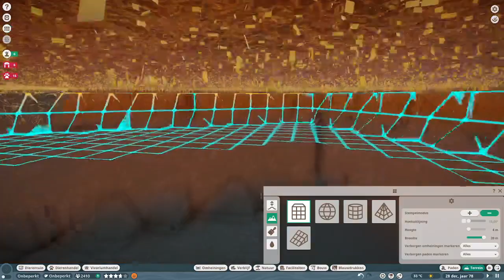planetzoo#64 een verblijf voor de reuzenpanda